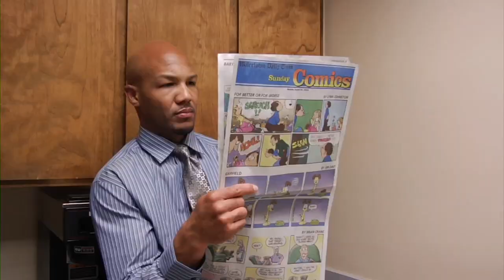Fantasy Office Week 13 "Thanksgiving Showdown"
The JLP5205 gets word that teams might cross the line to play in the historical Thanksgiving Day games. So of course, the Fantasy Office gang goes on full alert!